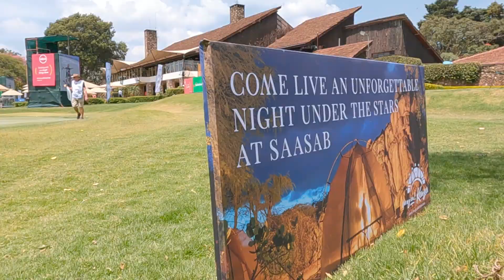The Magical Kenya Open Day 3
Seventy-seven (77) players made The Cut after day 2 of the 2021 MagicalKenyaOpen. Kenya's 🇰🇪 Samuel Njoroge, became the only Kenyan to make it to the next round. He was off the tee this morning after an impressive performance in the round of 68 yesterday.